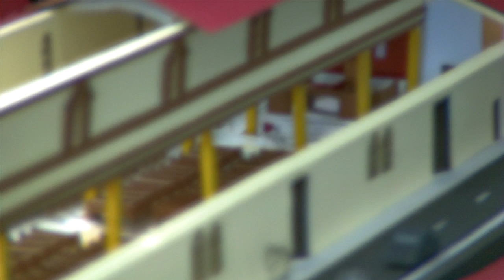Iglesia de San Pedro Nonualco maqueta